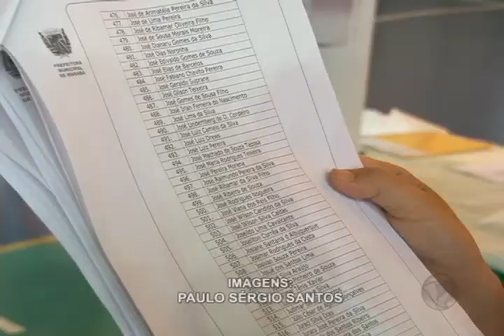DMTU sorteou concessões de táxi em Marabá